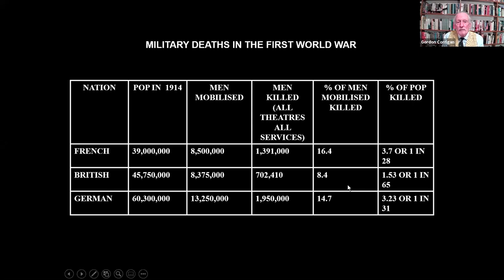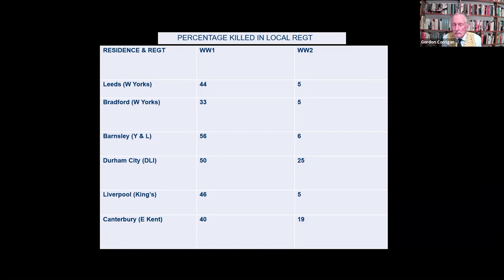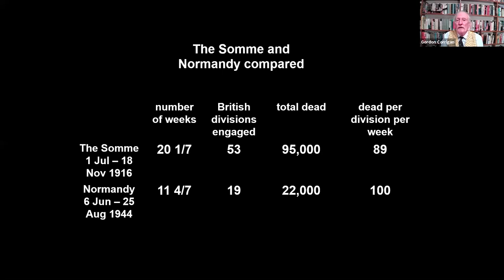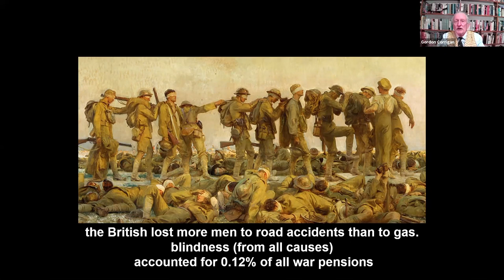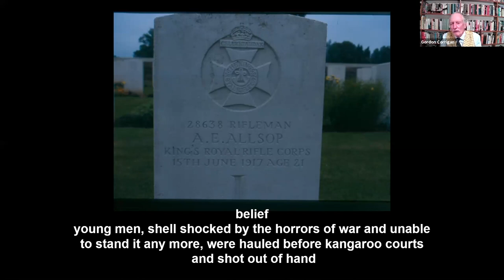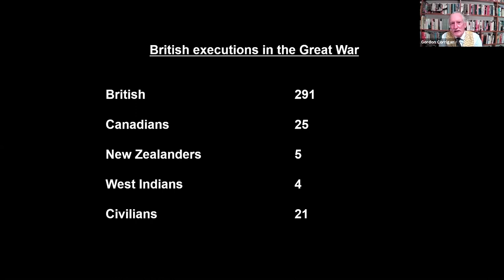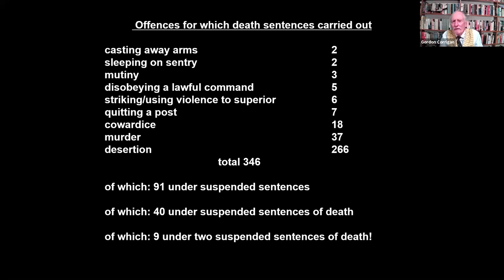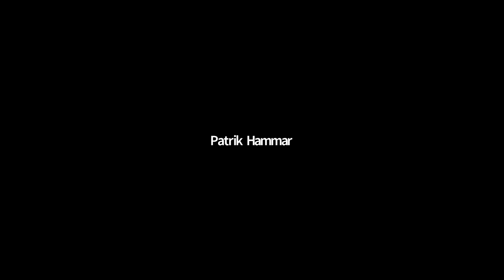Mud, Blood and Poppycock | Gordon Corrigan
This talk by Gordon Corrigan was delivered 'live' to an online audience.

The popular view of the First World War remains that of 'Blackadder': incompetent generals sending brave soldiers to their deaths. Alan Clark quoted a German general's remark that the British soldiers were 'lions led by donkeys'. But he made it up.

Indeed, many established 'facts' about 1914-18 turn out to be myths woven in the 1960s by young historians on the make. Gordon Corrigan's brilliant, witty presentation will reveal how out of touch the public have become with the soldiers of 1914-18. They simply would not recognize the way their generation is depicted on TV or in Pat Barker's novels.